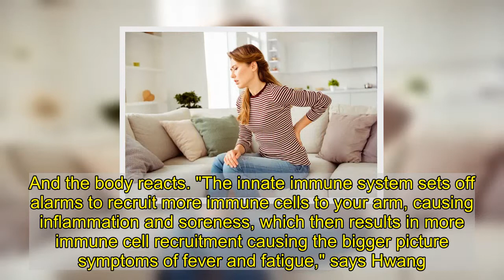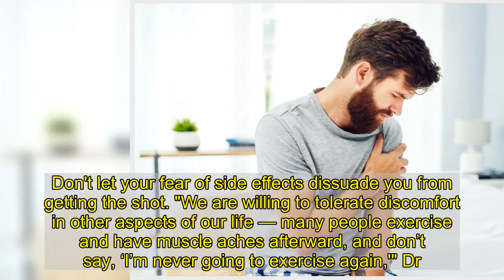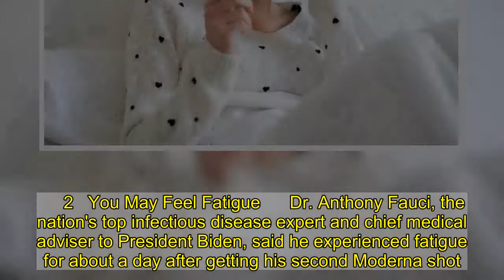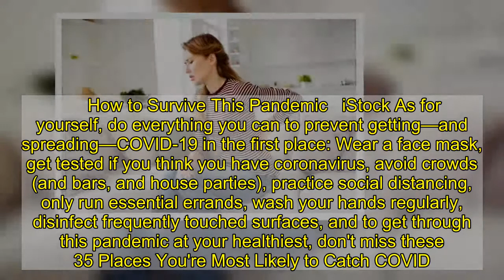Most People Had This COVID Vaccine Side Effect | Eat This Not That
After you receive the COVID-19 vaccines by Pfizer or Moderna, you might experience some minor, brief side effects similar to the flu: Fever, chills, body aches. Here's why: "Both Pfizer and Moderna are considered 'reactogenic' in that they stimulate a strong immune response with unpleasant but temporary side effects," explains Dr. George Hwang, an anesthesiologist in Arlington, Virginia, who recently experienced side effects himself after receiving the vaccine—what he calls "the happiest headache, fever and chills I ever had." That's because he knew they were a sign his body had begun developing immunity to COVID-19. Here are the seven most frequently reported post-shot side effects for the Pfizer and Moderna vaccines, from least common to most common. Read on, and to ensure your health and the health of others, don't miss these Sure Signs You've Already Had Coronavirus.  7   You May Have a Fever   Shutterstock After the vaccine is injected into your arm, your cells take in mRNA that encodes a version of the coronavirus’s spike protein. And the body reacts. "The innate immune system sets off alarms to recruit more immune cells to your arm, causing inflammation and soreness, which then results in more immune cell recruitment causing the bigger picture symptoms of fever and fatigue," says Hwang.    6   Starting With the Least Frequent…You May Have Joint Pain   Shutterstock Joint pain is common after getting the vaccine, particularly after the second shot. If you experience pain, the CDC recommends taking an over-the-counter pain reliever. Don't take a pain reliever before getting the shot, though; experts aren't sure if that might compromise the vaccine's effectiveness.    5   You May Have Chills   Shutterstock Chills, like fever, are a common immune response as the body tries to raise its temperature to fight off an invader. As with the other side effects, experts advise drinking plenty of fluids and allowing yourself to rest.    4   You May Have Muscle Aches   iStock Post-vaccine muscle pain may be uncomfortable, but it usually resolves within a day or two. Don't let your fear of side effects dissuade you from getting the shot. "We are willing to tolerate discomfort in other aspects of our life — many people exercise and have muscle aches afterward, and don’t say, ‘I’m never going to exercise again,'" Dr. William Moss, executive director of the International Vaccine Access Center at the Johns Hopkins Bloomberg School of Public Health, recently told AARP. “There are just many aspects of our lives where we need to be willing to make the trade-off of some degree of discomfort for a longer-term gain.”    3   You May Develop a Headache   Shutterstock Headache has been a commonly reported side effect of all three currently approved COVID vaccines. Most are mild to moderate and don't last long. As with other body aches, over-the-counter pain relievers can help.     2   You May Feel Fatigue      Dr. Anthony Fauci, the nation's top infectious disease exp